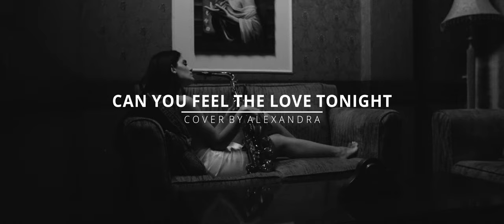Elton John - Can You Feel the Love Tonight | Sax Cover | Alexandra Ilieva | Thomann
Can you feel the love tonight is one of the most memorable songs from the movie "the lion king". Send this to someone you love and let us know which song @alexandrailieva should cover next!